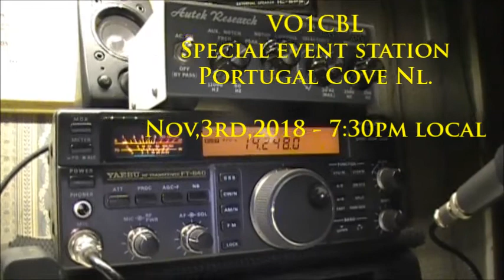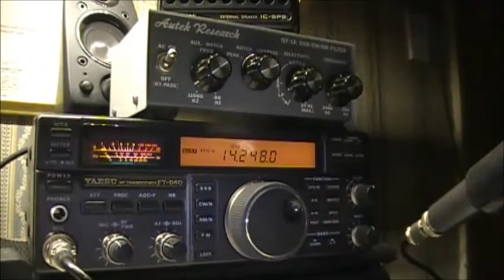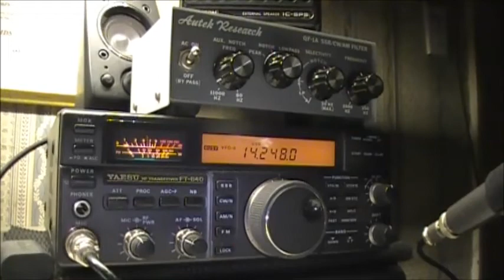VO1CBL - Special event station